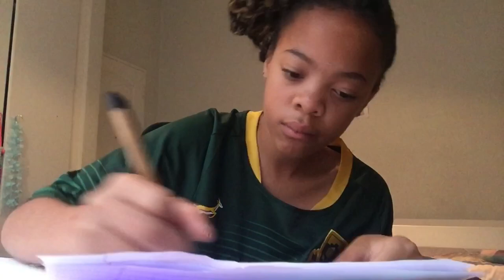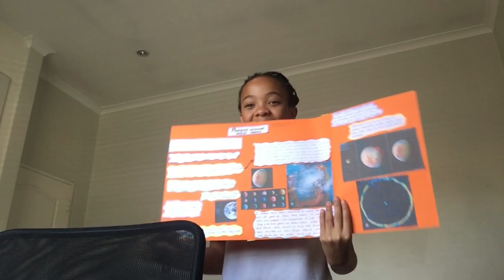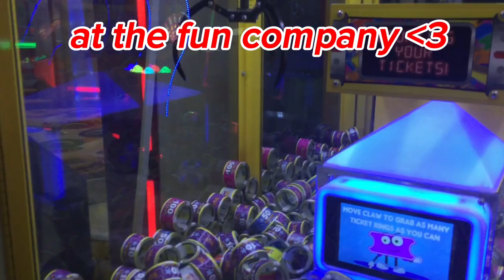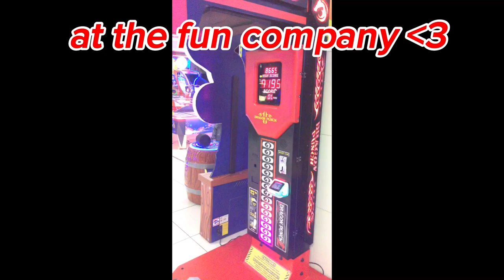HAPPY VLOGMAS 🎅 | last day of 7th grade ❤️‍🩹, grwm, morning routine & fun company w bestie 🎄